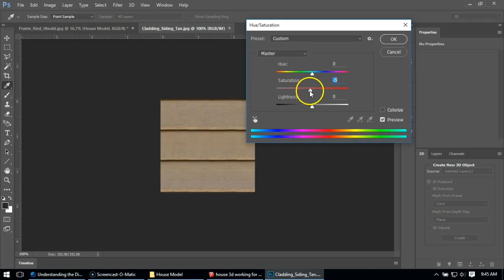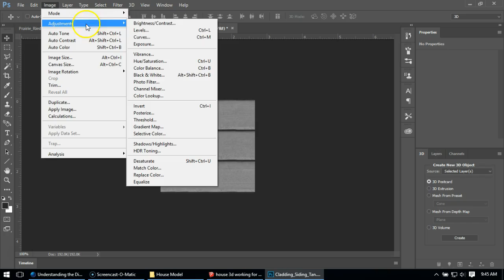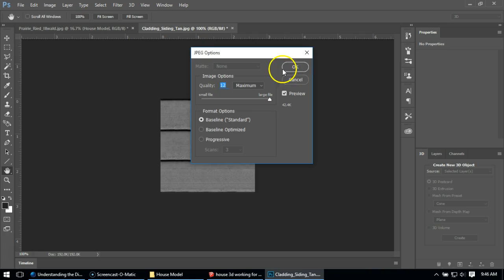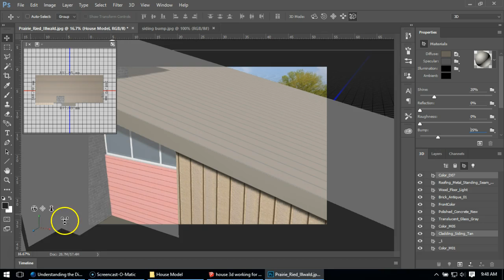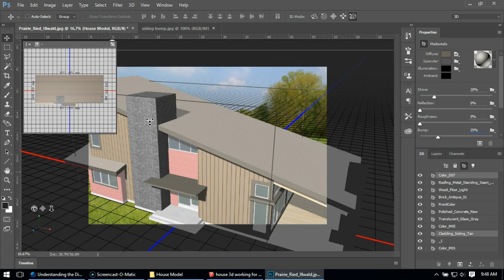Making & Applying Bump Maps in Photoshop